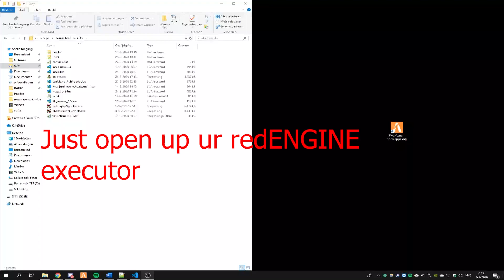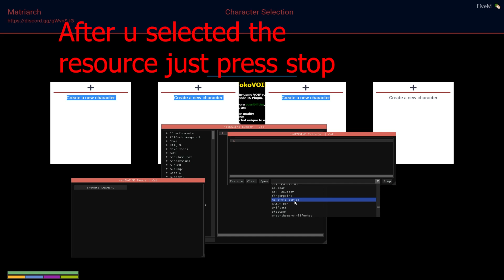FiveM cheats! (Old)RedEngine Tutorial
This is a basic tutorial explaining how RedEngine works

MY discord GodJustin999#1869